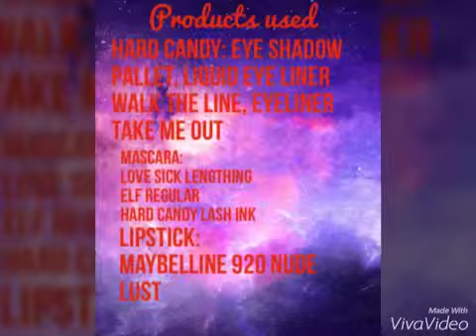Scene makeup 2016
Song ~hit me by fit for rivals